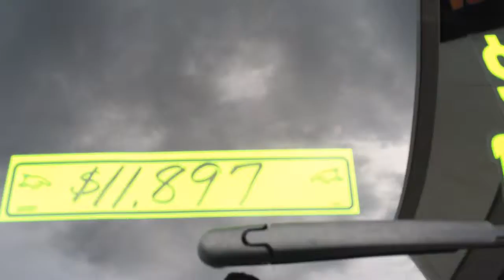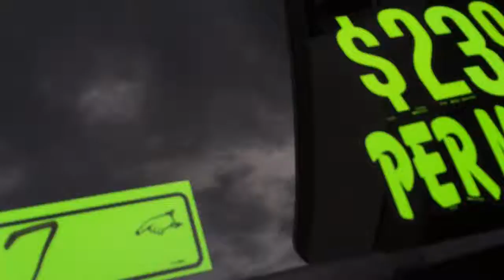2007 Ford Edge SE AWD Hometown Motors of Wausau Used Cars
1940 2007 Ford Edge SE AWD Power Loaded, Cruise, A/C, CD, Aluminum Wheels, Roof Rack Black 97273 2FMDK46CX7BA65740 $11,897